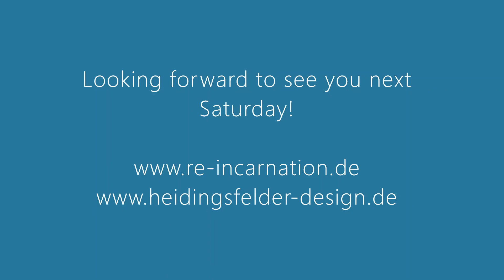REINCARNATION- Upcycling Slow Fashion all in Red!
[RE]- RED

REINCARNATION- Upcycling Fashion all in Red! Dress, Jumper , Shirt and trousers are all redesigned and handmade in Germany. And they are unisex!
They go with vintage shoes and  Jacket and with a new woolen HEIDINGSFELDER- Dress (limited edition of four!) Get inspired and enjoy Slow Fashion at it´s best!

Red Jacket, Vintage 69€  and close to its reincarnation- write to us!